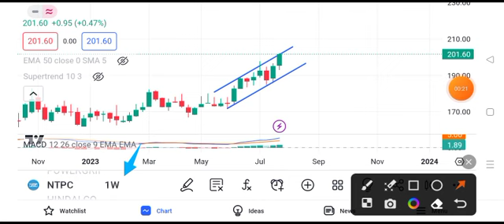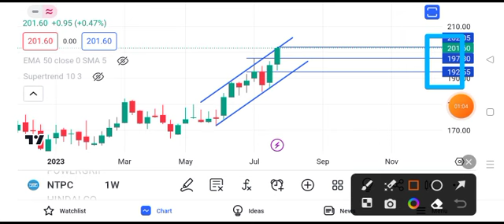NTPC share news tomorrow || ntpc share news target || ntpc sahre news tomorrow